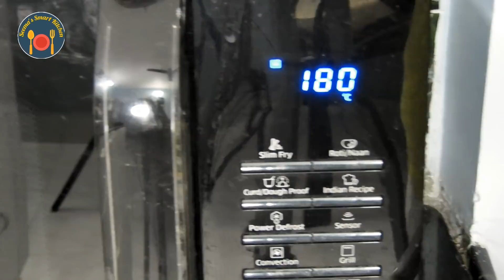स्टील कटोरी में कढ़ाई और ओवन में झटपट Eggless केक | Plum Cup Cake kadhai Oven | Seemas Smart Kitchen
स्टील कटोरी में कढ़ाई और ओवन में झटपट Eggless केक  | The taste of this Plum Cup Cake kadhai Oven is ultimate | Seemas Smart Kitchen.

For more recipes like this please visit and S U B S C R I B E my channel
Link for the products I use:

Links for the products I use:
Pressure Cooker
Food Processor
Cookware Set
Gas stove
Star Nozal
Piping bags
Equipments Used:
Camera (Nikon B700)
Microphone (Zabel)
Microphone (Boya M1)
Studio Light Stand
Socket E27
Green Backdrop Background
Camera (Canon 80D)
Tripod Amazon Basics 60 inch
Mobile Holder Tripod attachment
Digitek DRL 18 inch Ring Light
Shopee SP-250 Light Stand
Kitchenwares:
Signoraware kitchen set 8 pieces
Signoraware kitchen container 2.5 ltrs
Signoraware kitchen container 1.7 ltrs
Signoraware Oval containter 500 ml
Morphy Richards 1000 wt Food Processor
Morphy Richards OTG
Lumirarc kitchenware Jars
Amway Nutrilite - LUMINARC Food Storage Jar
Blender and Juicer